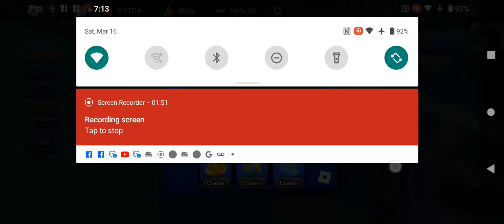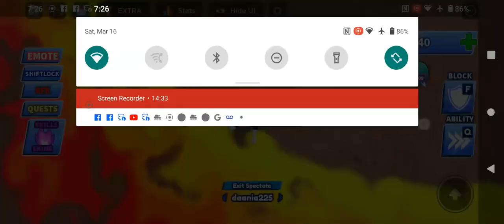blade ball gameplay ( Roblox gameplay)